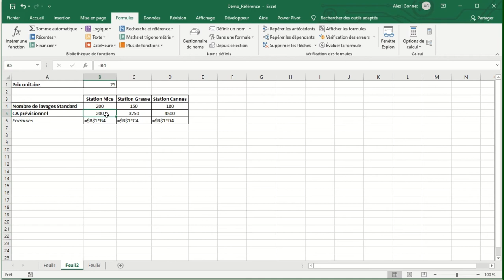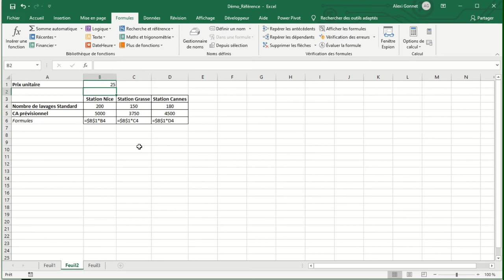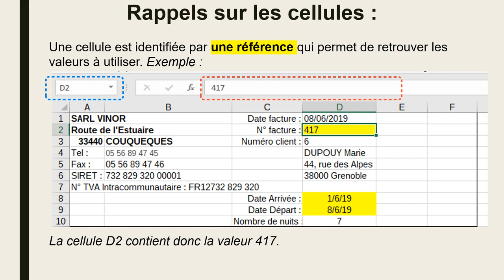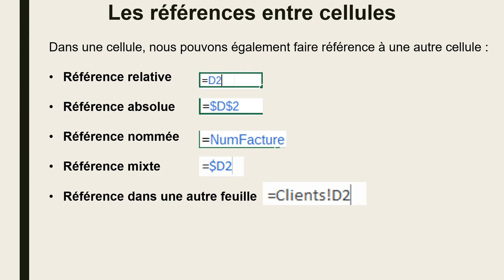Les références dans un tableur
La vidéo présente les différents types de référence dans un tableur :

- référence relative;

- référence absolue;
- référence nommée;
- référence mixte;
- référence entre feuille du classeur.

Il est important de maîtriser les différentes références pour automatiser votre feuille de calcul.